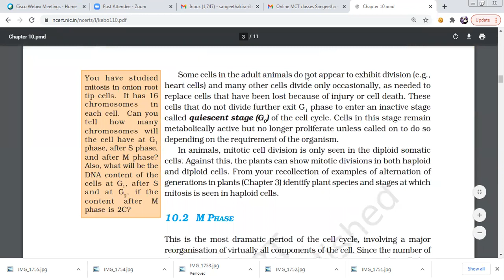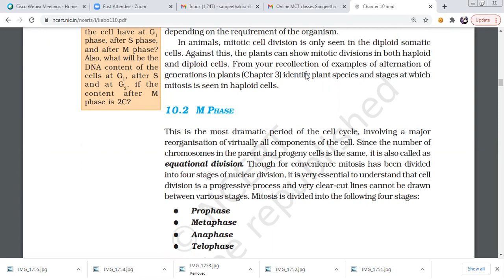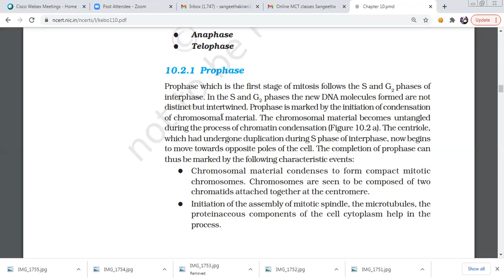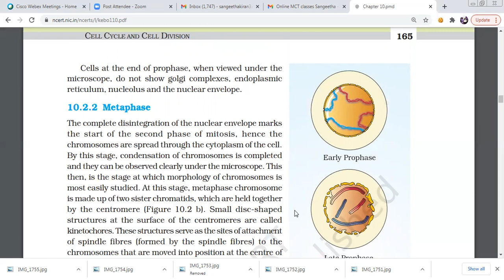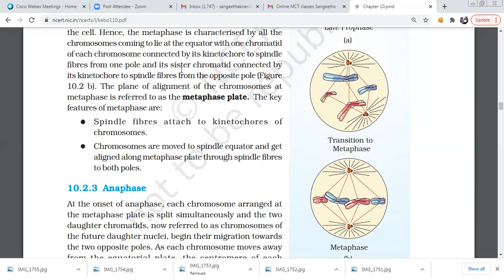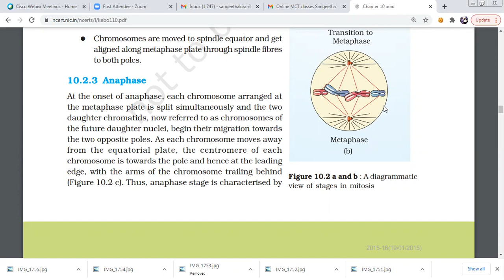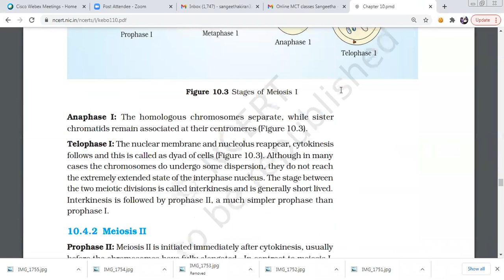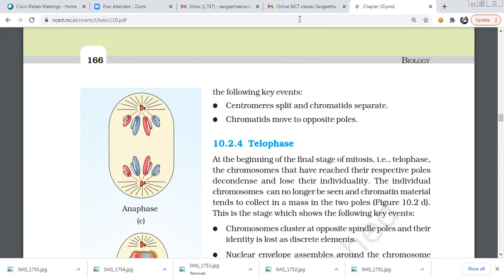cell cycle and cell division introduction and mitosis in telugu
Are you aware that all organisms, even the largest, start their life from a
single cell? You may wonder how a single cell then goes on to form such
large organisms. Growth and reproduction are characteristics of cells,
indeed of all living organisms. All cells reproduce by dividing into two,
with each parental cell giving rise to two daughter cells each time they
divide. These newly formed daughter cells can themselves grow and divide,
giving rise to a new cell population that is formed by the growth and
division of a single parental cell and its progeny. In other words, such
cycles of growth and division allow a single cell to form a structure
consisting of millions of cells.
10.1 CELL CYCLE
Cell division is a very important process in all living organisms. During
the division of a cell, DNA replication and cell growth also take place. All
these processes, i.e., cell division, DNA replication, and cell growth, hence,
have to take place in a coordinated way to ensure correct division and
formation of progeny cells containing intact genomes. The sequence of
events by which a cell duplicates its genome, synthesises the other
constituents of the cell and eventually divides into two daughter cells is
termed cell cycle. Although cell growth (in terms of cytoplasmic increase)
is a continuous process, DNA synthesis occurs only during one specific
stage in the cell cycle. The replicated chromosomes (DNA) are then
distributed to daughter nuclei by a complex series of events during cell
division. These events are themselves under genetic control.